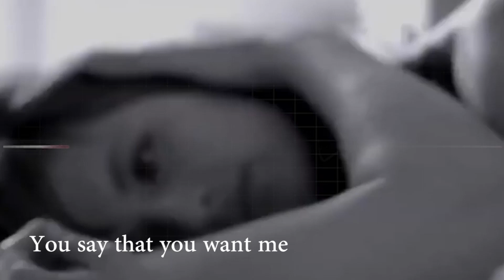You say that you want me...Till the end of time 💕